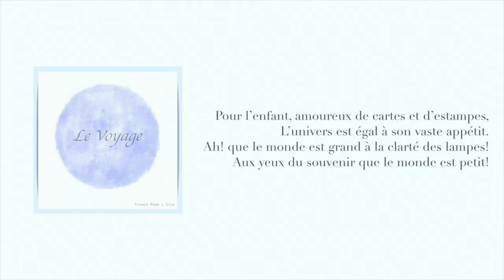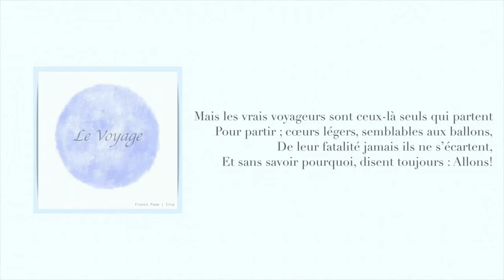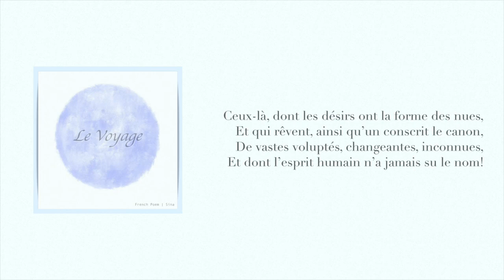시나 Sina - Le Voyage (Baudelaire)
[앨범 소개]
모든 여행은 나를 향하여…

프랑스를 대표하는 시인들의 시를
‘시나’의 감성으로 풀어내는 연작 시리즈 [French Poem].
세 번째 싱글 [여행 (Le Voyage)]은 보들레르의 시 “여행”을
시나의 감성으로 해석, 음악으로 담아내었다.

떠나는 모든 이들을 위하여…
아이의 호기심만이 오늘의 여행을 가능케 하리.
경험과 상상이 나를 성찰하게 하리.
여행의 허망함 또한 겪지 않으면 꿈속에 머무는 것.
내일의 후회는 내일의 것.
나의 허무는 나의 발자국의 흔적.
그렇기에 나는 떠난다.
그럼에도 나는 떠난다.

Le Voyage​ (Charles Baudelaire)

Pour l’enfant, amoureux de cartes et d’estampes,
L’univers est égal à son vaste appétit.
Ah! que le monde est grand à la clarté des lampes!
Aux yeux du souvenir que le monde est petit!

Un matin nous partons, le cerveau plein de flamme,
Le cœur gros de rancune et de désirs amers,
Et nous allons, suivant le rythme de la lame,
Berçant notre infini sur le fini des mers :

Mais les vrais voyageurs sont ceux-là seuls qui partent
Pour partir ; cœurs légers, semblables aux ballons,
De leur fatalité jamais ils ne s’écartent,
Et sans savoir pourquoi, disent toujours : Allons!

Ceux-là, dont les désirs ont la forme des nues,
Et qui rêvent, ainsi qu’un conscrit le canon,
De vastes voluptés, changeantes, inconnues,
Et dont l’esprit humain n’a jamais su le nom!